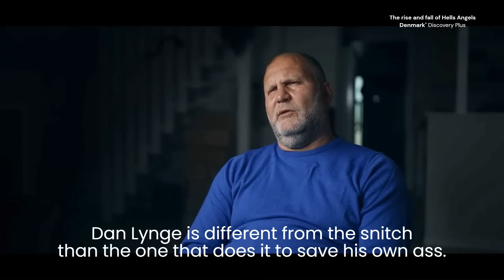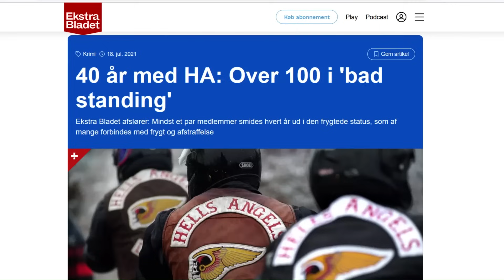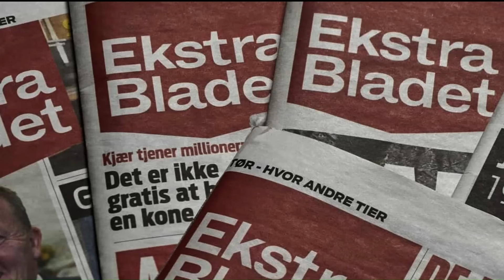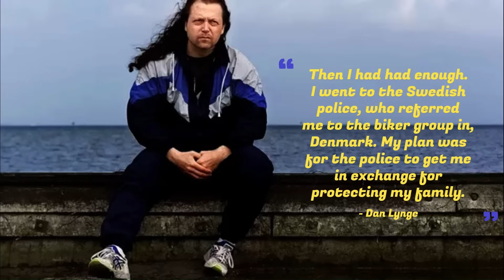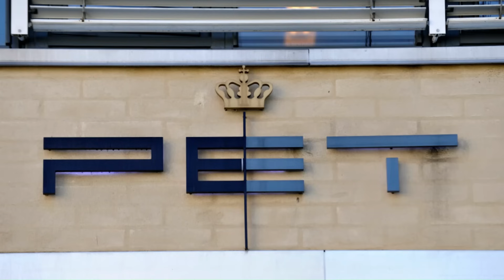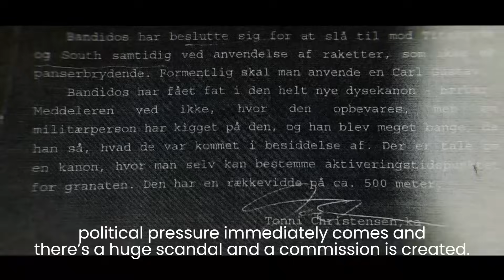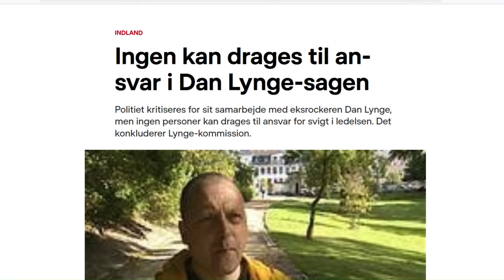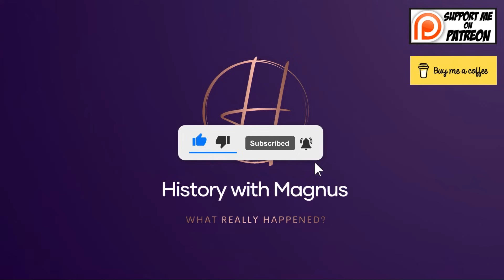The Most Devastating Informer in Hells Angels & Bandidos Denmark’s History - Dan Lynge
Dan Lynge became Hells Angels during the first Danish biker war, but feared for his life after crossing one of the most powerful members of HA Denmark and decided to go to the police.
Instead of prosecuting him for being involved in a murder, weapons and other serious criminal activities, he was never charged, and became the Police’s most valuable biker informant in Denmark’s history.
This was illegal in Denmark at the time, causing a great scandal, not only for the police and the security police, but also for several high ranking officials in the government.
He worked for the police as a Hells Angels member, but got kicked out in “Bad standing” for so to change his colors and become Bandidos, while still working for the police.
From hang around to prospect, from fully patched member to Sergeant of arms, and from biker to police informant, This is the story of Dan Lynge, Denmarks best or worst, depending on who you ask, “Stikker” (snitch).